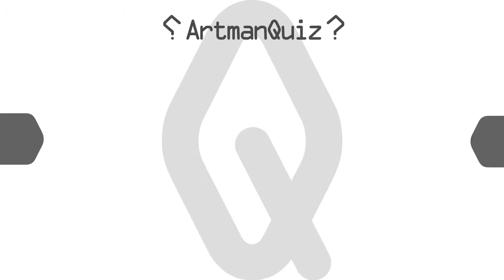記憶をたどって答える映像クイズ Artman VisualQuiz#458